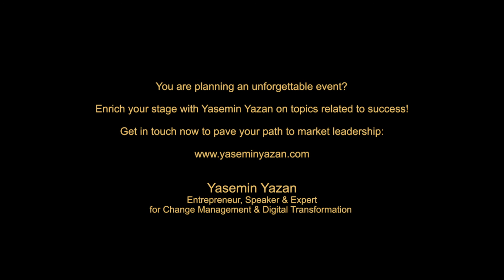Interview Yasemin Yazan with George Ross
Highlights of the interview with Donald Trump's right hand man for 47 years, Celebrity Apprentice Judge & Bestselling Author George Ross about the key factors to success.